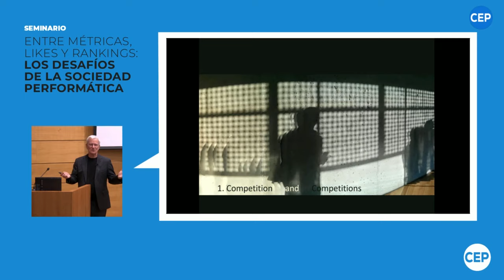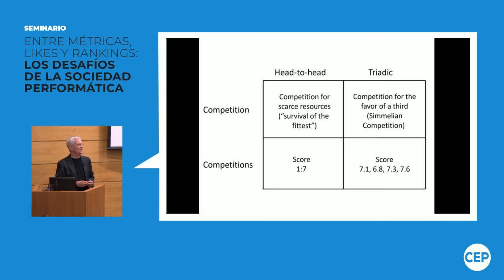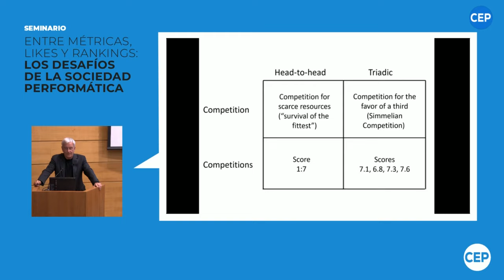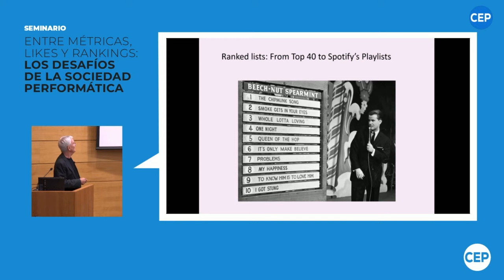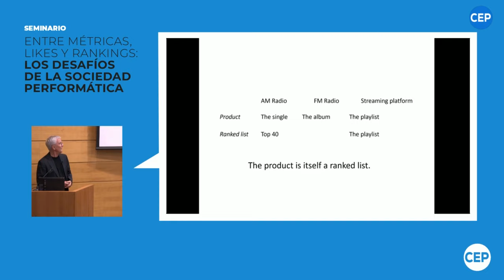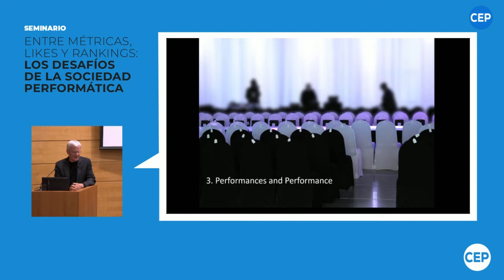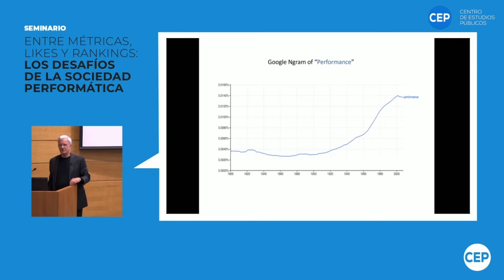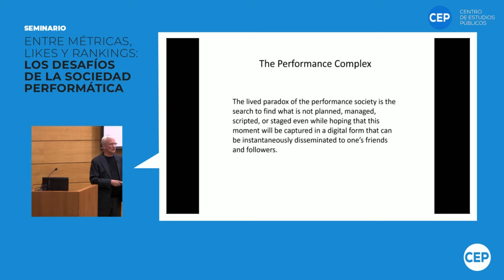Entre métricas, likes y rankings con David Stark (audio sala)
Participan:
David Stark
 Sociólogo. Académico Universidad de Columbia y director del Centro de Innovación
Organizacional de la misma institución.
Aldo Mascareño
Investigador senior CEP